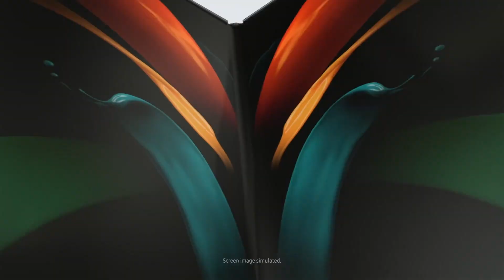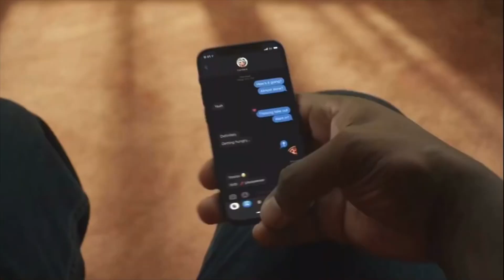What the tech in 2020?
In this video we talk about all the tech related happenings in 2020 which were ALOT! Although 2020 was really tough as far as technology is concerned 2020 was a really good year. First of all 2020 will be called the year of Zoom because of the pandemic.

Lets talk about all the smartphones we got in 2020 which include Samsung S20 and Note 20 series from Samsung. 2020 was also the busiest year for Apple as Apple launched not 3 but 5 iphones in 2020 which include iPhone SE, iPhone 12, iPhone 12 Pro, iPhone 12 Pro Max and the brand new iPhone 12 mini. One plus also released some amazing smartphones including OnePlus 8 and 8T series

Apple also made a huge leap forward in 2020 with their first ARM based chip, M1 inside a mac replacing intel. Along with that smart watch market in 2020 also saw a great boost and Apple introduced their first ever budget smart watch which is Apple Watch SE.

Also we got new gaming consoles in 2020 which included PS5, XBox series S and XBox series X. Finally as the earth was not in its best state Elon Musk's SpaceX along with NASA launched the DEMO 2 mission and successfully sent astronauts to the international space station from American soil after 9 years

***Time Stamps***
00:00 - Intro
00:43 - Smartphones in 2020
03:55 - Laptops in 2020
04:55 - Smart Watches in 2020
06:15 - Gaming Consoles in 2020
07:00 - Outro

20+ iOS 14 Secret Features, Hidden Functionalities, Tips and Tricks - Things Apple did not tell us!